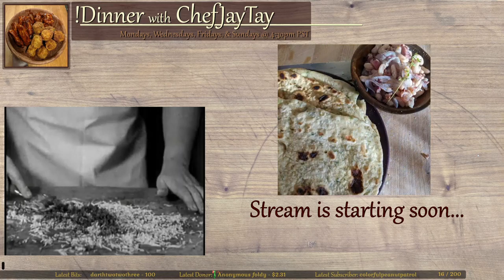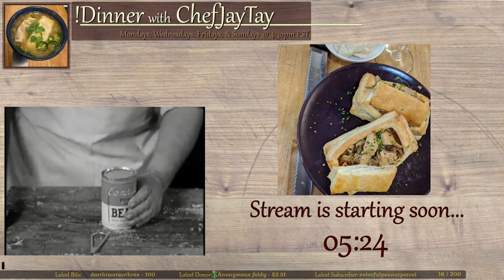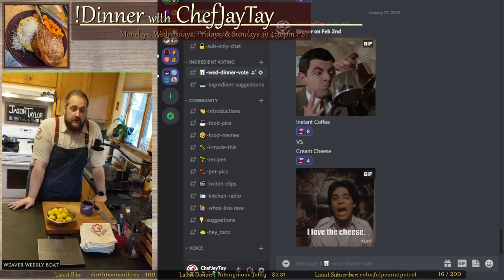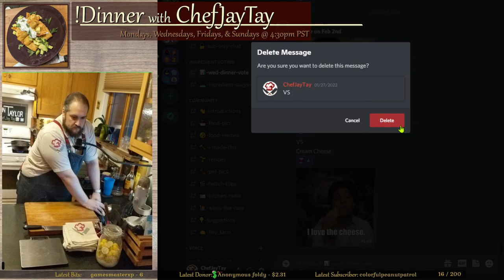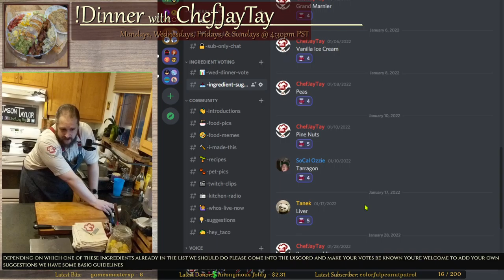Chicken Pot Pie | #369